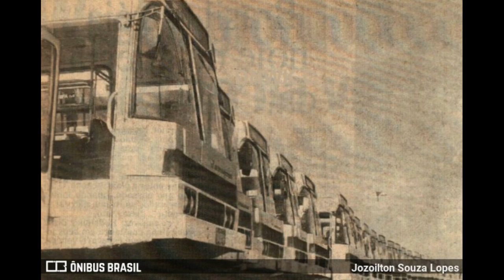História do Marcopolo Sanremo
Quando alguém fala em Sanremo, a primeira imagem que vem à cabeça é do famoso festival de música italiana, chamado oficialmente de Festival della canzone italiana, que é realizado sem interrupção desde 1951.  A história do festival, no entanto, é mais antiga ainda e teve origem em 1946, quando um floricultor de Sanremo, uma pequena localidade no norte da Itália, que na época tinha como principal atividade econômica a plantação de flores, chamado Amilcare Rambaldi, propôs a criação de um festival de música. A ideia, no entanto, não foi para frente na ocasião, justamente por causa dos efeitos da Segunda Guerra Mundial.
A ligação do Brasil com o Festival de Sanremo é bem forte. Um dos ápices na história foi na edição de 1968, quando Roberto Carlos foi vencedor, conquistando o primeiro lugar com a música Canzone per te, de Sergio Endrigo e Sergio Bardotti. Foi pela primeira vez na história do evento que uma música defendida por um cantor que não era italiano conquistou o Festival.
   A relação entre o Brasil e o nome Sanremo não se dá apenas nos palcos e pelas canções, mas também nas estradas, ruas e avenidas num dos momentos mais importantes do País.
Sanremo foi também o nome de um dos modelos de ônibus da Marcopolo, hoje a maior fabricante de carrocerias do país e uma das mais importantes do mundo, estando na lista das multinacionais brasileiras. Uma das características históricas da empresa é atribuir nomes italianos aos modelos por causa de sua direção.
Em diferentes versões, o Sanremo foi fabricado entre os anos de 1974 e 1983, com unidades para projetos especiais até 1985. De acordo com alguns pesquisadores, o modelo na verdade começou a ser fabricado pela Nimbus, com o nome Haragano. Em 1977, a Nimbus foi comprada pela Marcopolo e o Haragano recebeu modificações no ano de 1978, sendo batizado de Sanremo. Neste mesmo ano foi lançado o Sanremo ST que foi um modelo cuja produção só ocorreu no mesmo ano de 1978.

Músicas: Eagle_Rock, Enter_Blonde, Everyday, Eyes_On_You, First_Day, First_To_Last, Greedy, Hey_Now, Hit_My_Soul, Hounds.